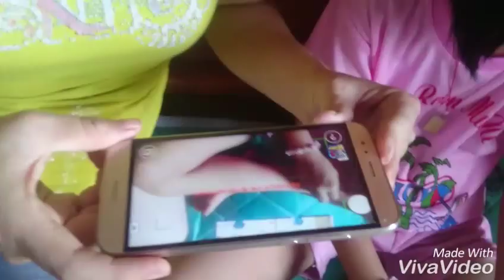Video Trang Giáp